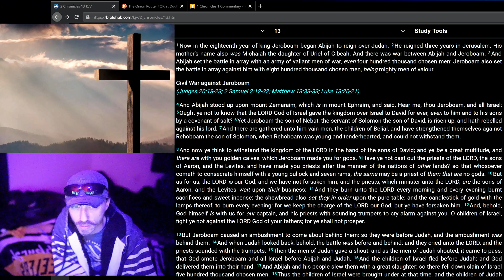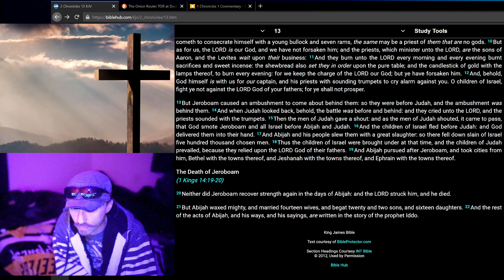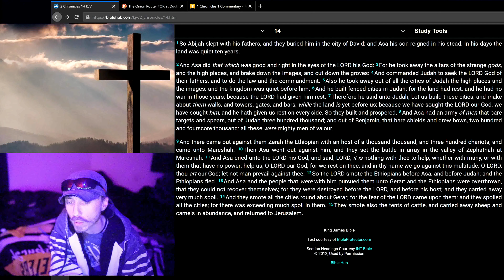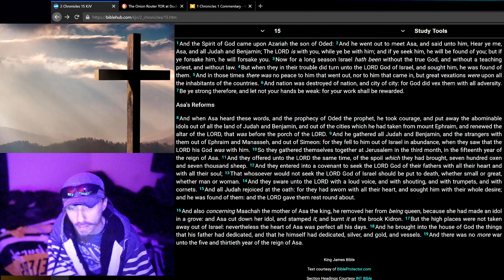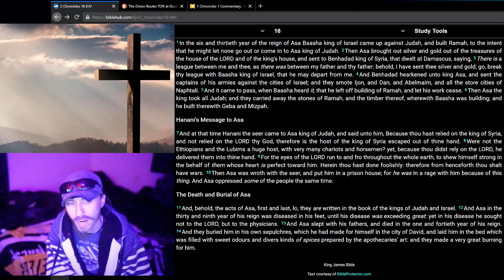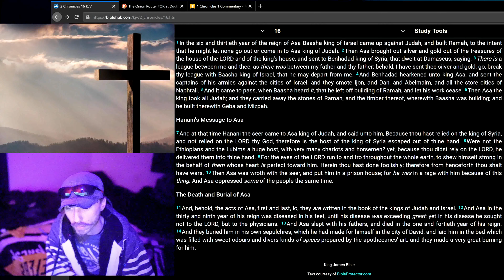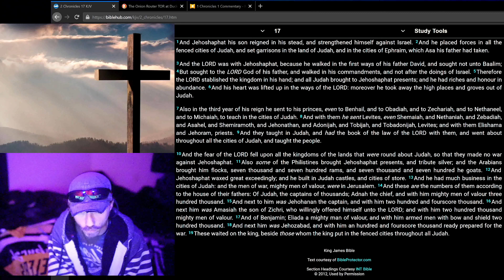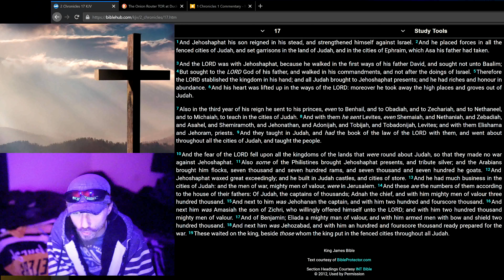2 Chronicles 13 - 17